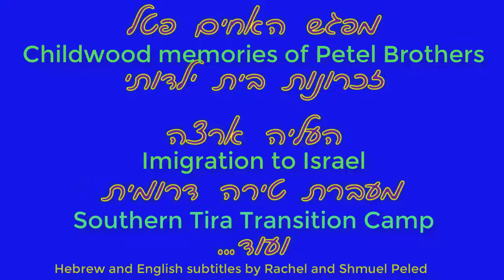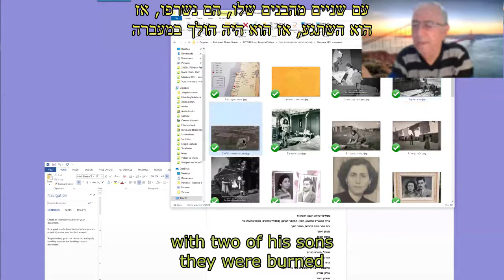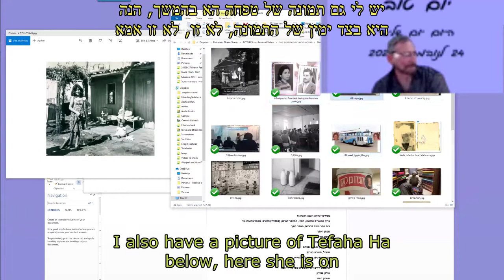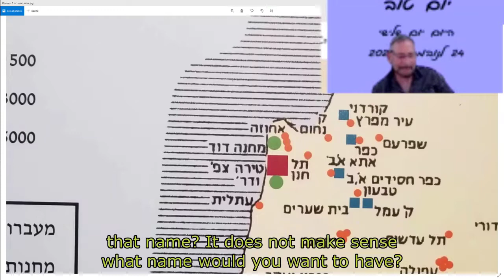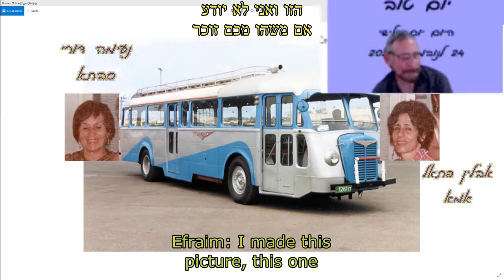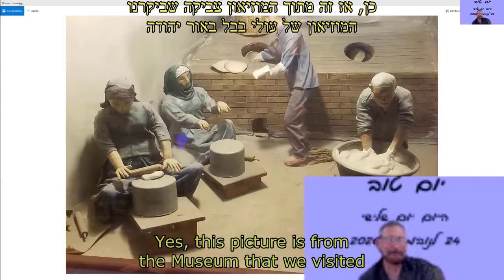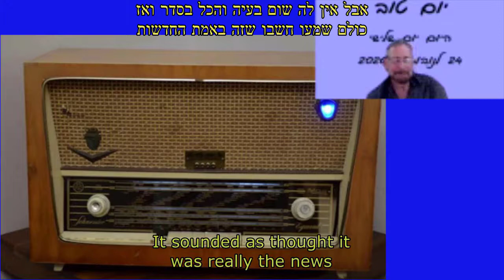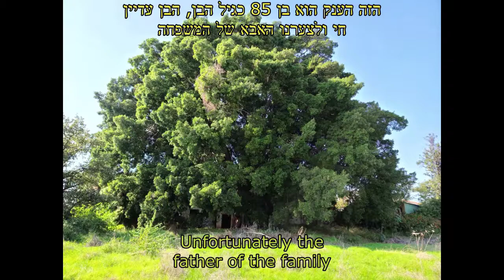Petel Brothers Meeting on childhood memories in the transit camp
זכרונות ממעברת טירה דרומית על ידי האחים פטל (פתאל)
מכסה את התקופה משנת 1951 עד בערך 1960